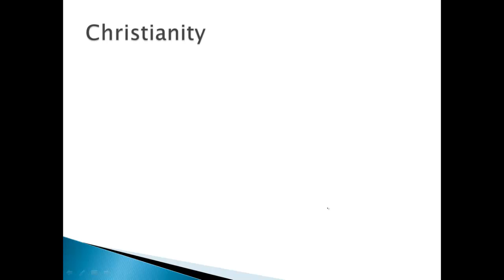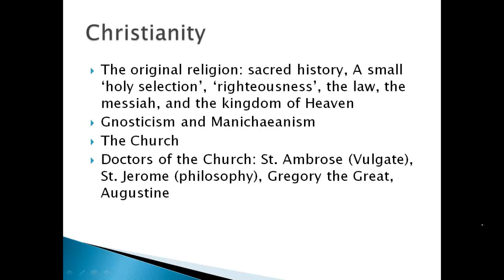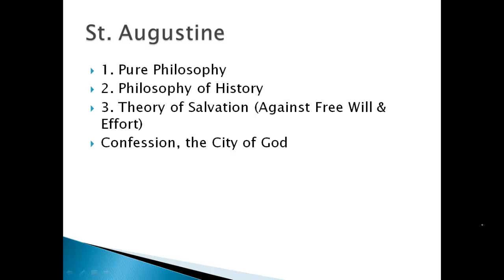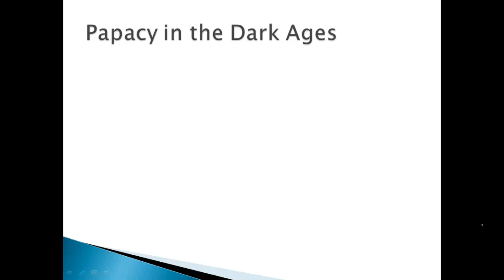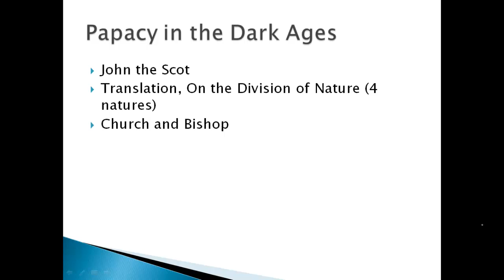6 Catholic Philosophy Part I